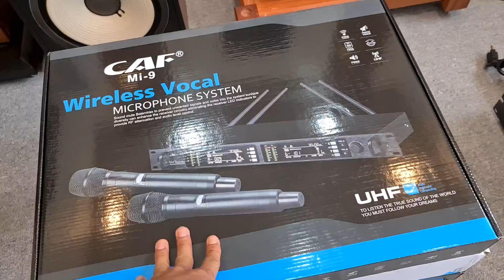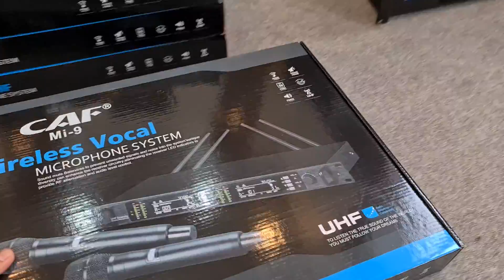Pow Mỹ QSC Tuyển chọn về _ Míc CAF Mi9 pro của Italya Cập bến tại MC Audio